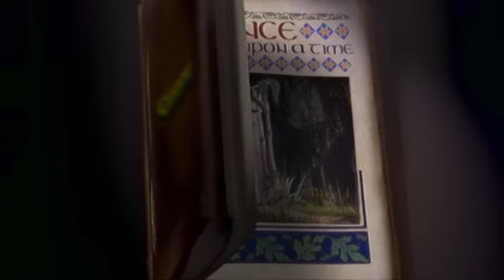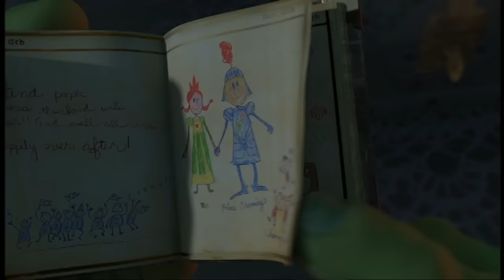Shrek the Third (2007) 2006 teaser (60fps)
From the 2006 fullscreen DVD (also on the widescreen version) of Over the Hedge (2006).